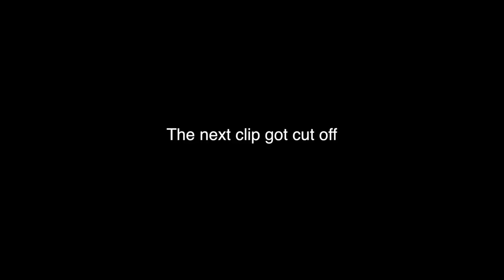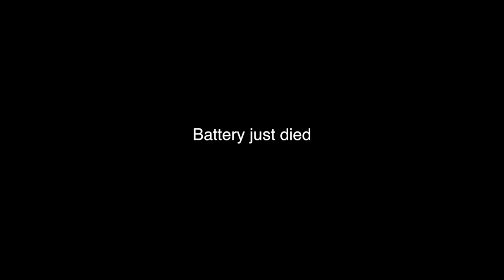I'M DATING A GIRL NOW ;)